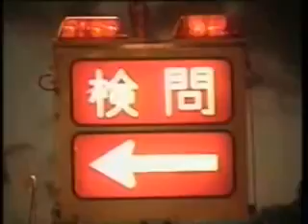First sunrise runaway Large gathering in Yamanashi!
初日の出暴走　山梨に大集合！